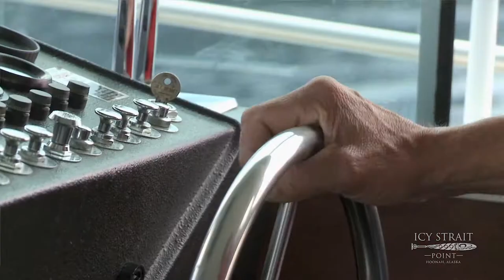Ultimate Alaskan Adventure: Halibut Fishing at Icy Strait Point!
Ever dreamed of reeling in the big one? 🎣 Join us for an unforgettable halibut fishing experience at the stunning Icy Strait Point, Alaska! Witness the thrill of frontliner travel as we explore the pristine waters, rugged coastline, and abundant marine life. Don't miss out on this once-in-a-lifetime adventure!